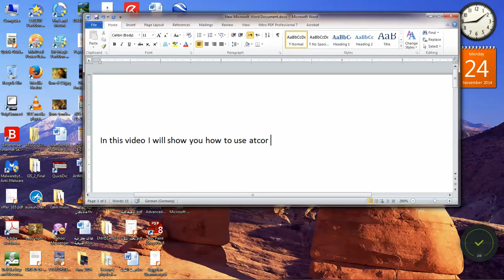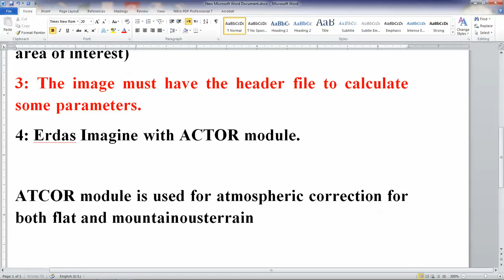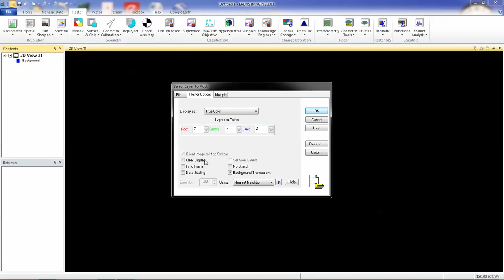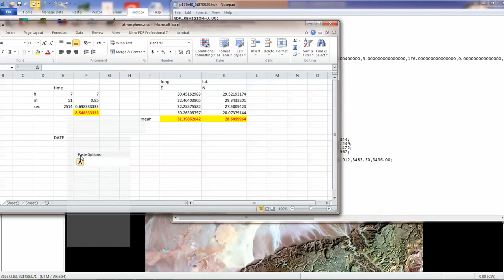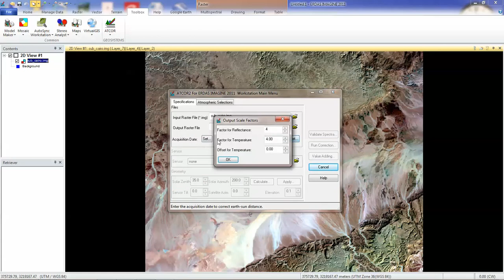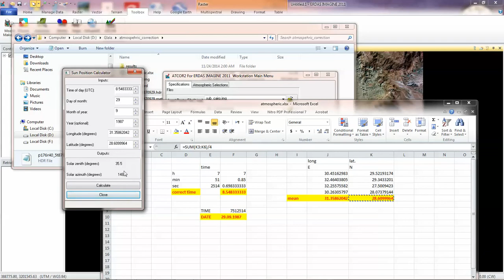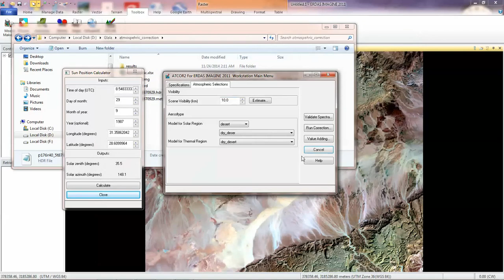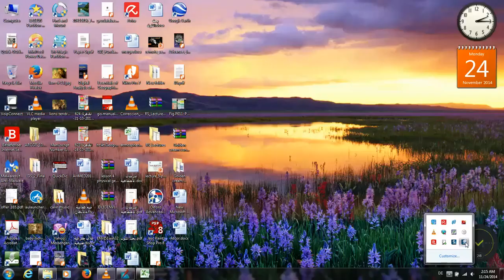تصحيح مؤثرات الغلاف الجوى فى الصور الفضائية atmospheric correction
د. معوض بدوى معوض
 دكتوراه  فى علوم الارض  - جامعة ماينز - المانيا
واستاذ الجغرافيا الطبيعية المساعد بقسم الجغرافيا ونظم المعلومات الجغرافية - كلية الاداب - جامعة عين شمس